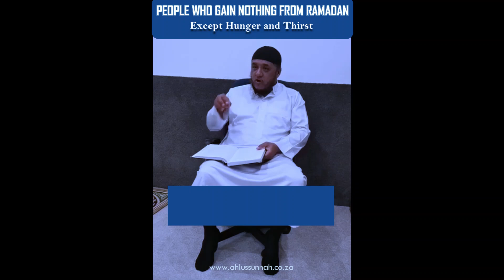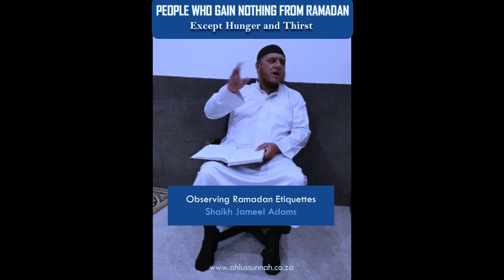Don't be like these people who gain nothing from Ramadan | Sheikh Jameel Adams